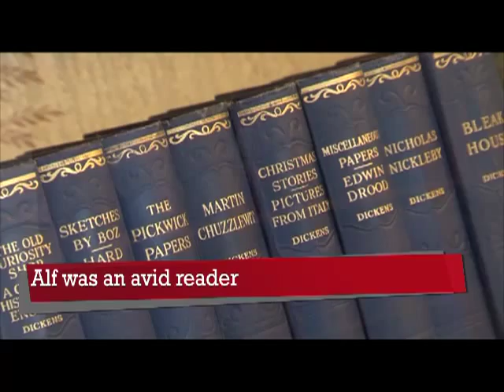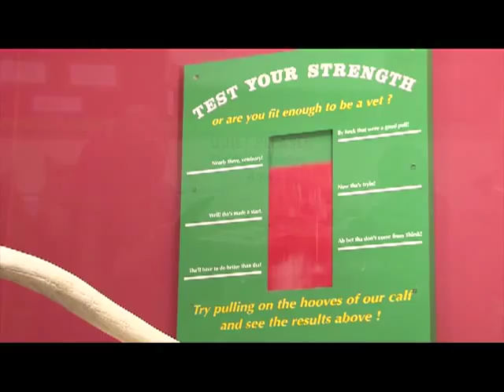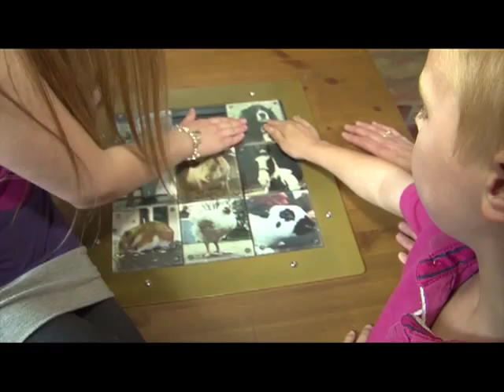James Herriot Visitor Centre, Museum and Experience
The World of James Herriot Set in the picturesque market town of Thirsk, 23 Kirkgate is home to the world famous vet-cum-author James Herriot. Today you can step back in time and experience the life of a vet and see what has made James Herriot into a global phenomenon.

Come and get behind the scenes of the BBC series, and see what has been capturing the hearts and minds of so many around the world, all the while putting Yorkshire firmly on the map.